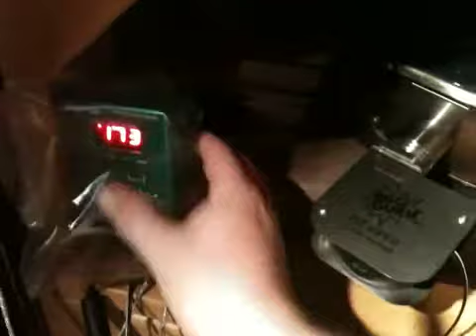Boston Butt part 2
Trying out new BarBQ Guru DX